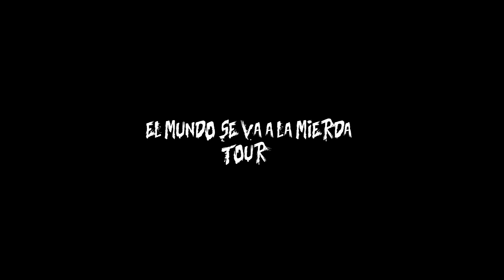El Mundo Se Va A La Mierda Tour - Episodio 9 - Boinarock (23/07/22)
NATIONAL RENOGRAPHIC presenta...
El Mundo Se Va A La Mierda Tour

Episodio 9 - Boinarock (23/07/22)